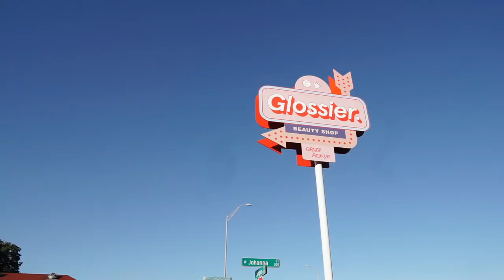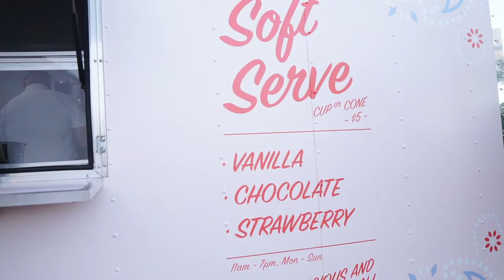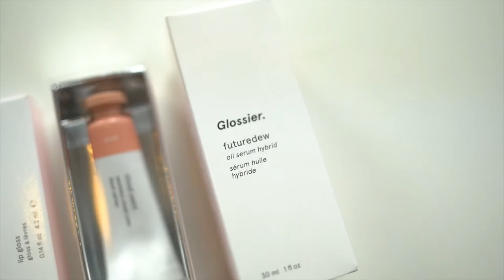Glossier Haul & Trying It For The First Time | Glossier Pop-Up in Austin, Texas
About Me!
Name: Sonali (Sun-all-e) aka sonarly, sona, nali
Age: 22
Ethnicity: Indian
College: Senior at University of Central Florida
Major: Radio/ Television
Sorority: Kappa Delta